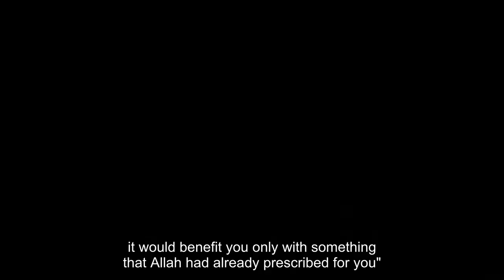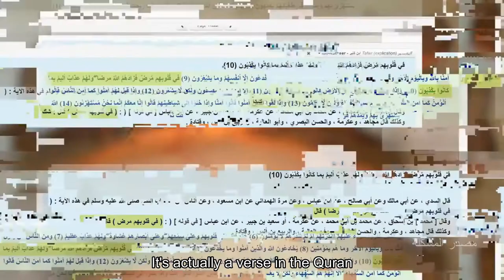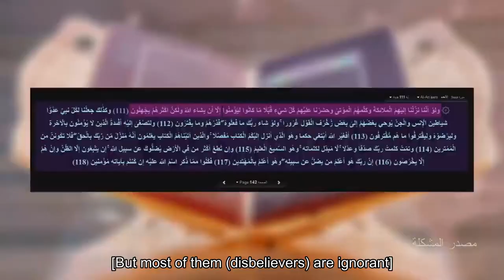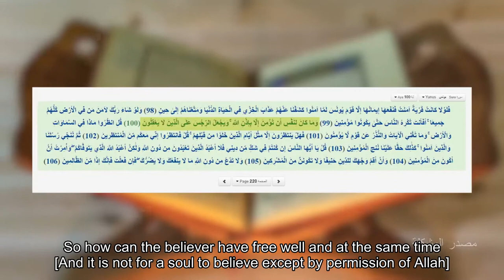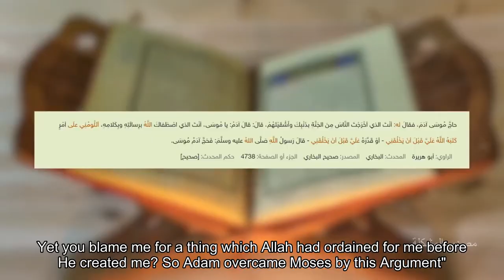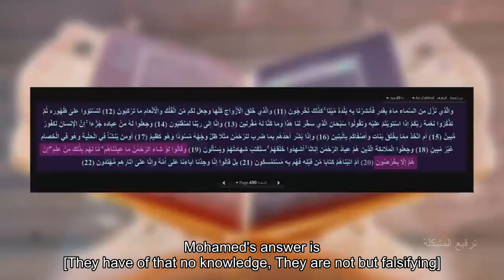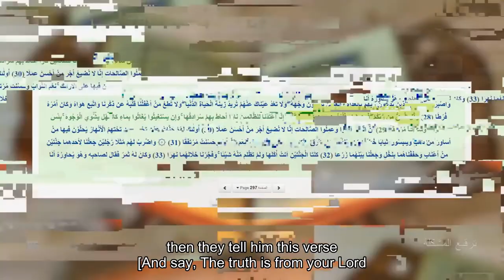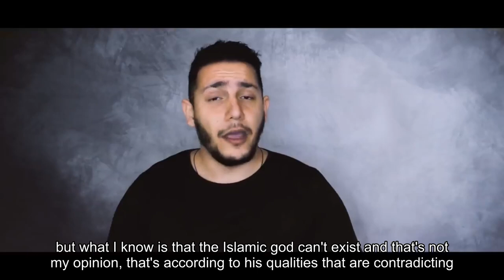Kosay Betar - Why I left Islam 18 - Fate and Predestination in Islam (Translated Video)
- This is not my video, this video was made by a guy called Kosay Betar, his videos are really good, especially this series "Why I left Islam", sadly only a few of them were translated because translating is hard work but I decided to start translating his videos! Hope you like them!

- This video was actually translated by my good friend u/marvelous_ant on reddit, massive thanks to him! Saved me a TON of work! I just reviewed his work and made a couple of edits, Here's his youtube channel, show him lots of love: